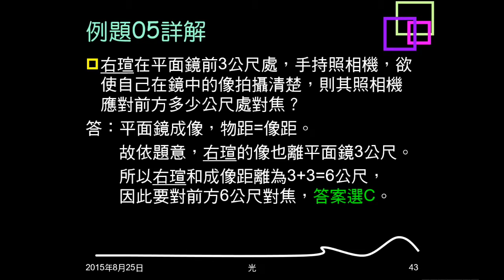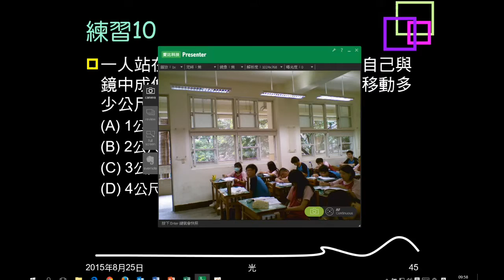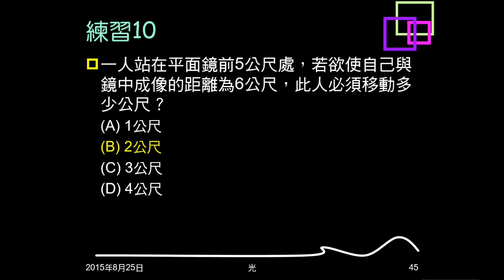104學年複習光08：例題05；練習09、10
例題05問照鏡中成像時應對焦的距離。練習09問移動平面鏡後，人與成像的距離變化。練習10問如何移動，人與成像距離才會如所求。